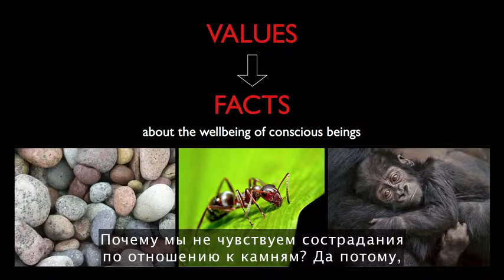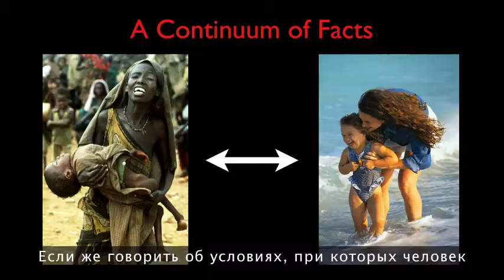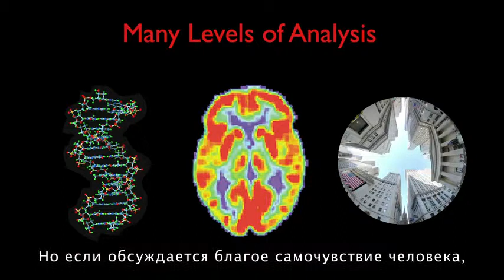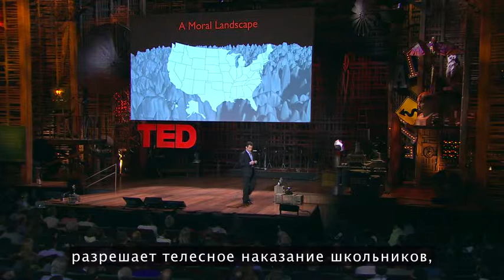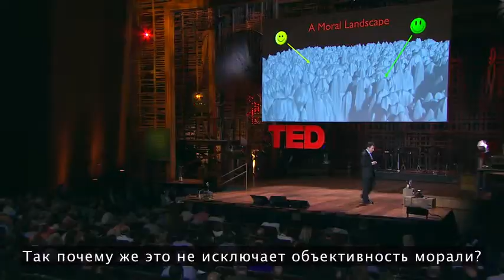Сэм Харрис: Наука может дать ответ на вопросы морали